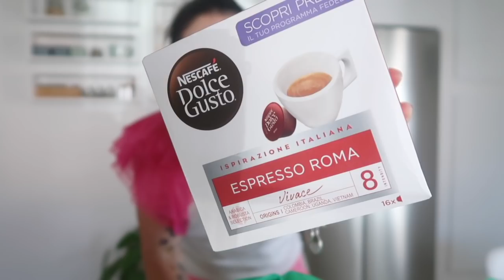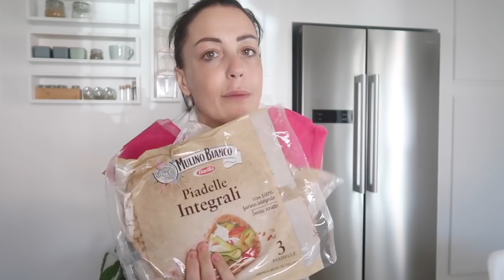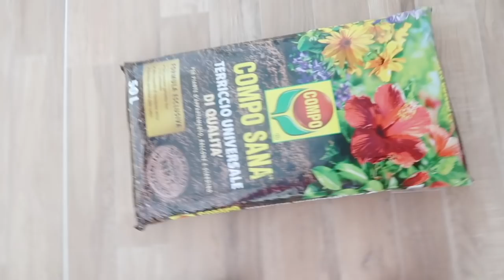l'arte di sapersi arrangiare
🤍Grazie per aver deciso di passare qualche minuto del tuo tempo in mia compagnia!
Se il video ti è piaciuto metti un bel 👍 per sostenermi e se ti fa piacere lasciami un commentino o condividi il video 🤍

👉🏻Mi trovi anche su INSTAGRAM :FEDERICAHOMESWEETHOME
Qui, Condivido momenti della mia giornata

👉🏻Ecco il link al mio sito dove troverai tutti i prodotti per profumare la tua casa e non solo 👇🏻

Vaso bianco preso al gardenville a spinetta Marengo